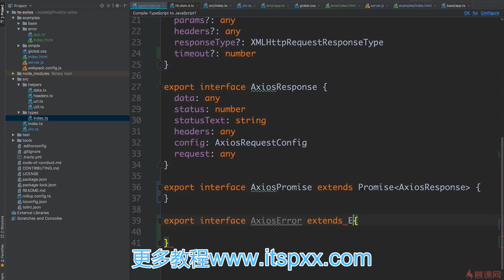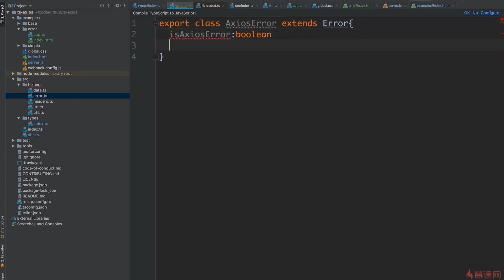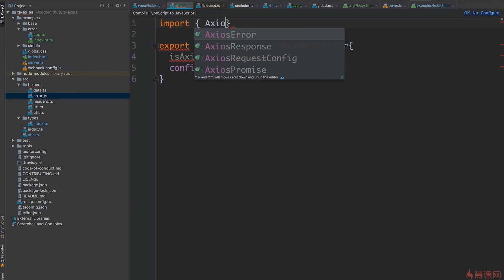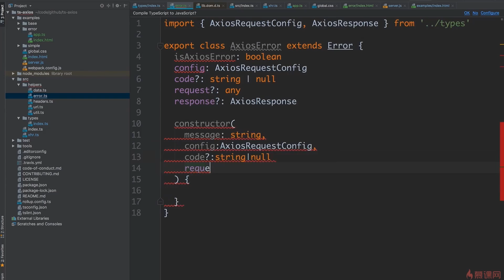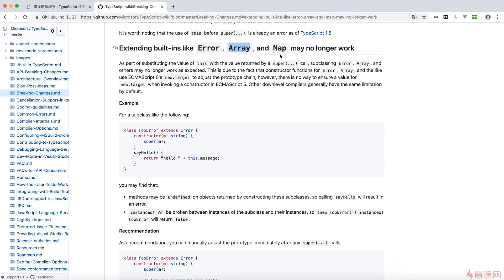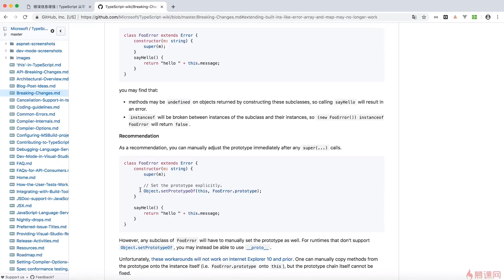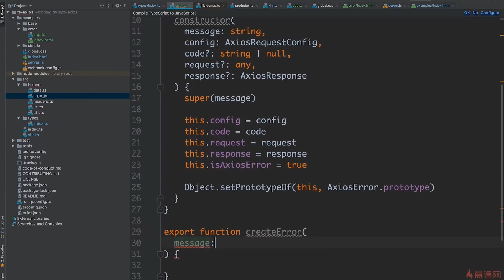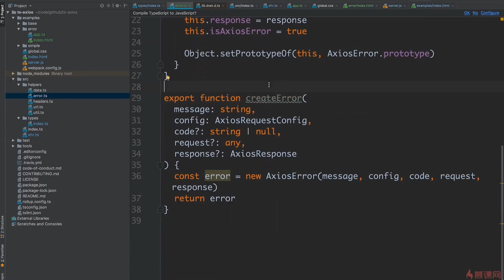06 03 错误信息增强 创建 AxiosError 类~1